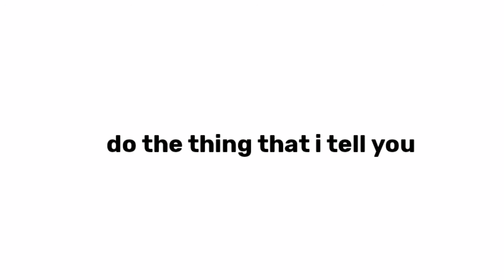This video will change your life (⚡)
manotag Manotag This video will change your life (⚡)

Hello guys, how you doing well, in this video, your life going to be changed. I mean you will get rich. But how is it possible. To my channel because this channel made for the richest human. In this channel I will show you how to become a rich but with the patience. Thanks love you all, you are just incredible. Peace out.